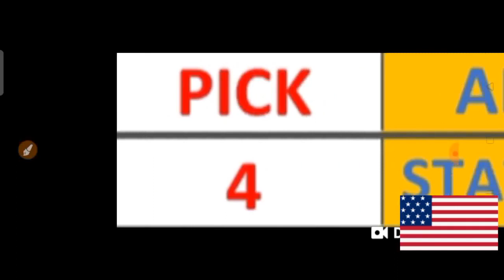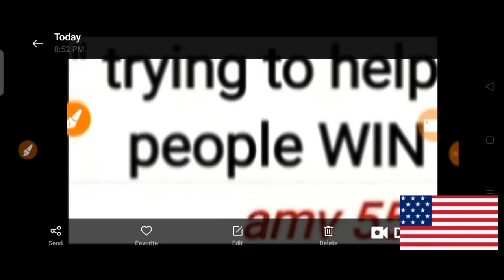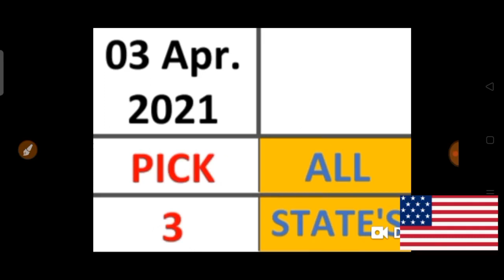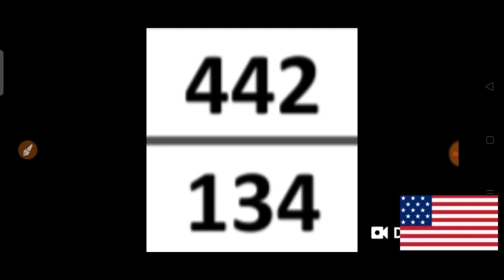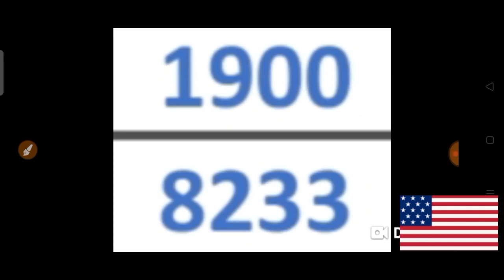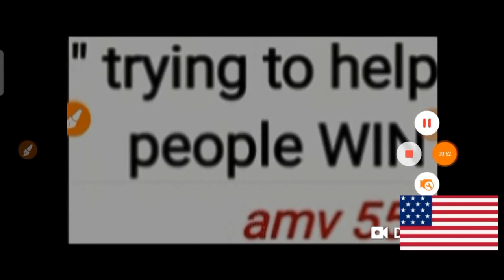PICK 3 & PICK 4 ALL STATES BEST LOTTERY NUMBERS for 03 Apr. 2021 just try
This are my Best bet for PICK 3 & PICK 4 All States Best LOTTERY NUMBERS for  03 Apr. 2021. Just try.
BET WISELY
Happy WINNING
Good luck